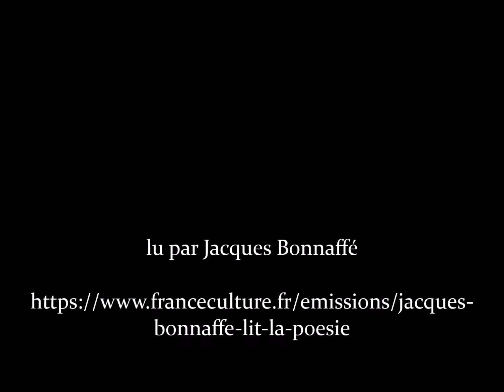La voici..., Jan Baetens